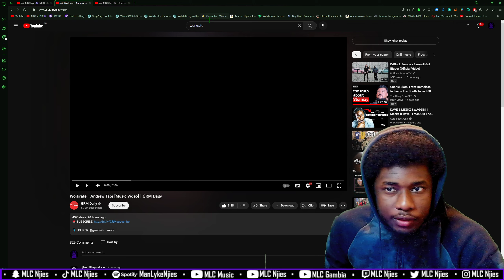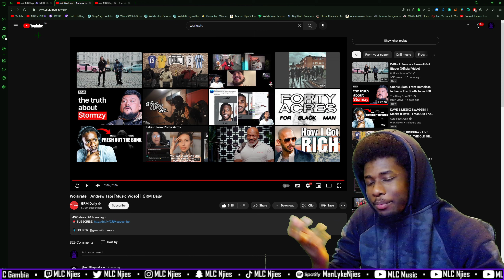🎼🎻 Workrate - Andrew Tate [Music Video] | GRM Daily [REACTION] | MLC Njies🎶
Workrate - Andrew Tate [Music Video] | GRM Daily

Reacting to Workrate - Andrew Tate [Music Video] | GRM Daily